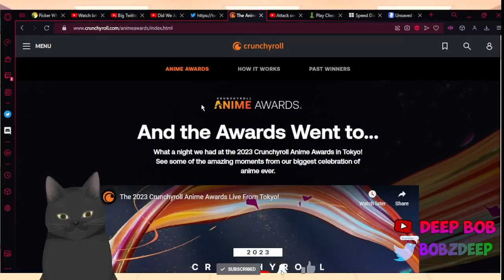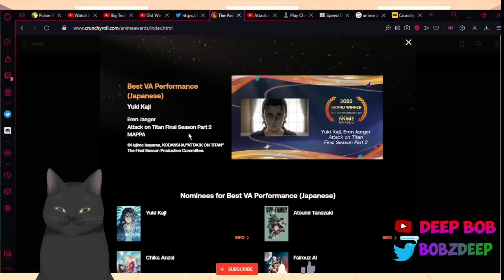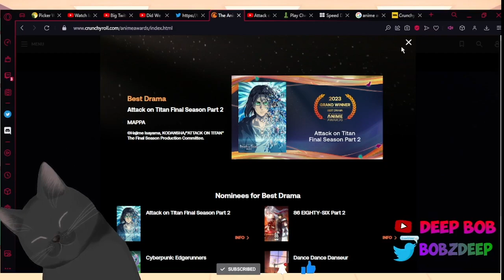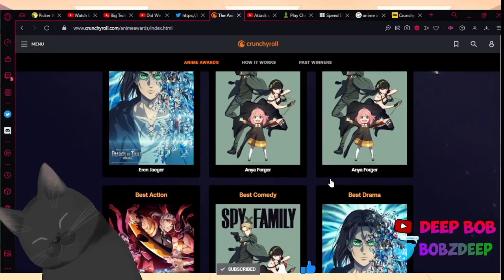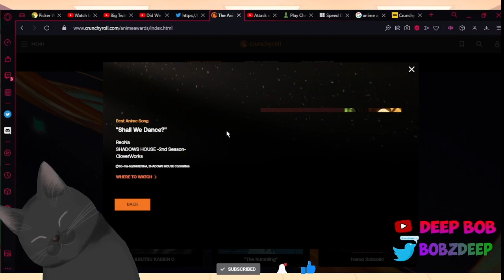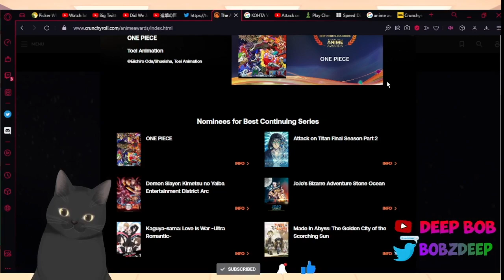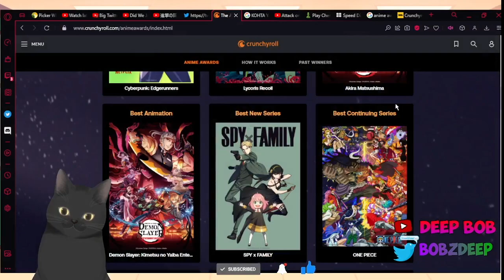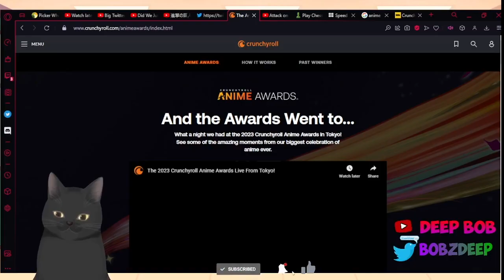Crunchyroll Anime Awards 2023 IS.... GREAT? I GUESS? | Deep Judgement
This is a Deep Judgement of "Crunchyroll Anime Awards 2023"
I apologize for the poor microphone quality; I will also work to improve my video.

Welcome to my totally original and definitely not overdone reaction video! You're in for a treat as you get to watch me watch someone else's content and see my face contort in ways you never thought possible. Get ready for some expert-level commentary such as 'Whoa' and 'Oh my god.' And of course, no reaction video is complete without a constant barrage of interruptions and tangents that have nothing to do with the actual video. So sit back, relax, and prepare to be underwhelmed by my mediocre reactions